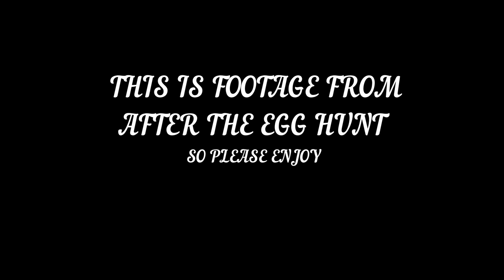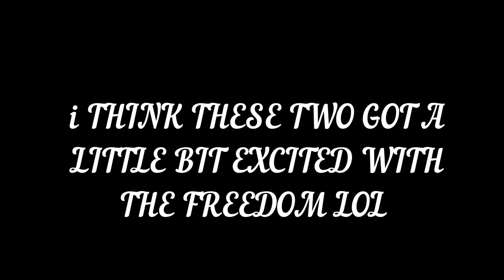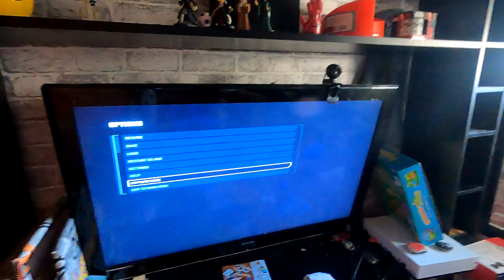A Random Day with the kids in strange moods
Hi guys this is just a random video of the kids general day to day the stuff we don’t usually add as they are often squabbling as siblings do lol but k’dea-Jai enjoyed opening her Easter special edition lol spring bling dolls and also just random playing on the trampoline with her siblings